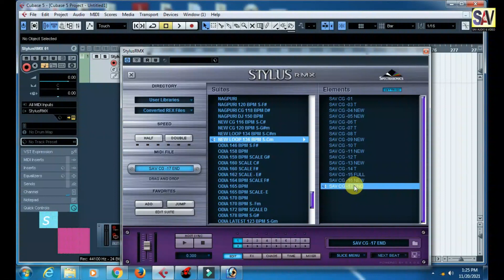NEW LOOP 136 BPM S-Cm | अभी न्यू जनरेशन का लूप | New Studio Version Beats | Sav Cg Loops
Masturi - Bilasppur (chhattisgarh) pin code - 495551

C#Scale loops
D#Scale loops
E Scale loops
F#Scale loops

Sav Cg Loops